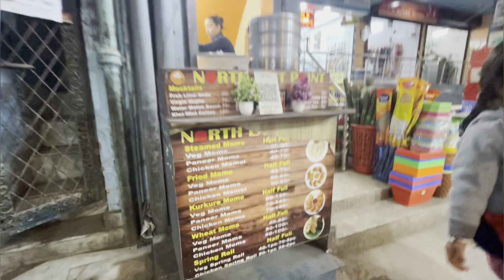MONASTERY VISIT IN DELHI AND NORTHEAST MUNIRKA MARKET 🩴👗🛍️ SHOPPING!!